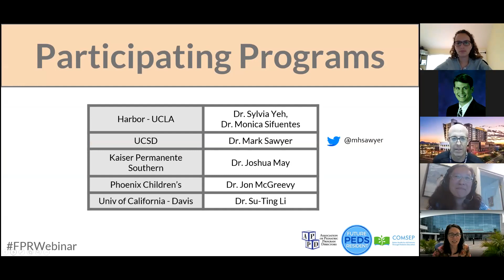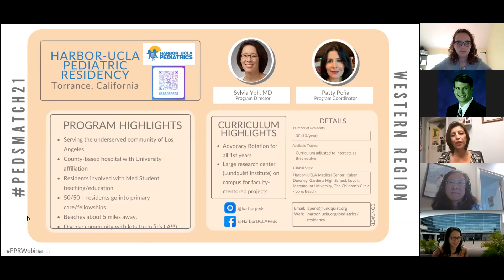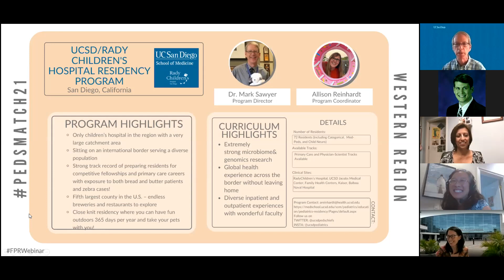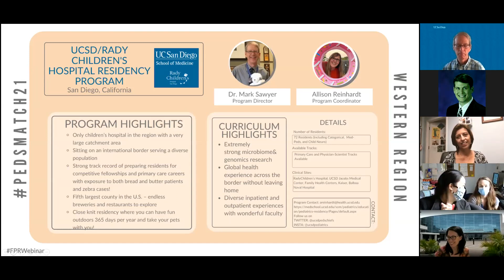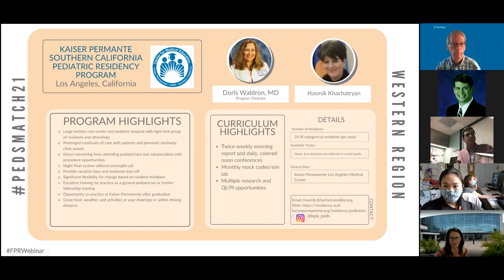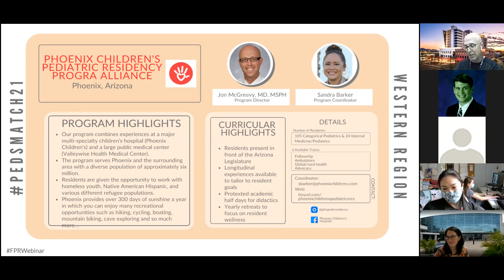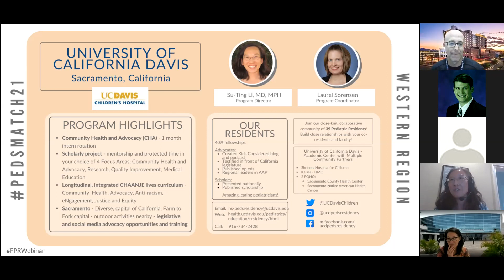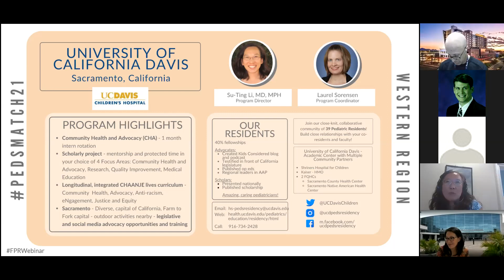BR1 | Western Region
1:22 Harbor - UCLA
9:28 UCSD
16:00 Kaiser Southern
21:10 Phoenix Children's
27:35 University of California Davis